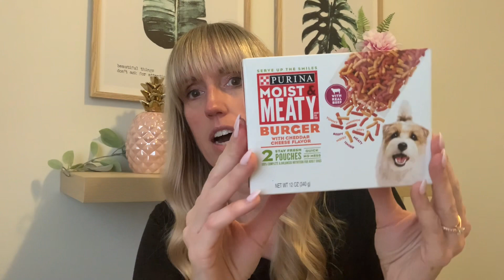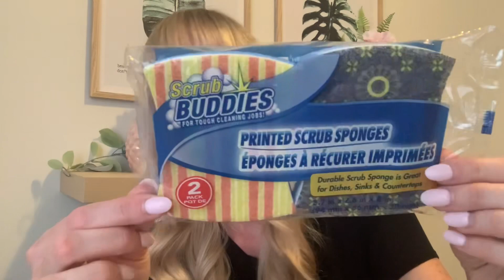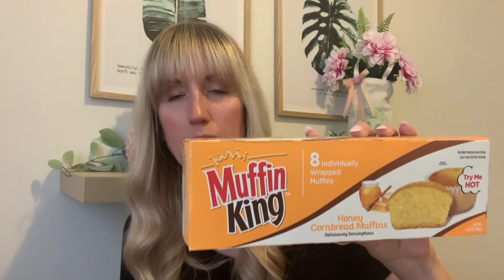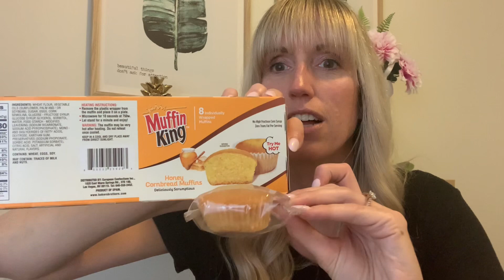OMG!! MASSIVE COLLECTIVE HAUL!! DOLLAR TREE, HOBBY LOBBY, WALMART, AND MORE!! BRAND NEW FINDS!! 😱😀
Hello my wonderful YouTube friends!! It’s shannon with ShannonscraftyDIYs 😄😀

If you like easy budget friendly home decor DIYs, haul videos, shop with me videos, product review videos, and baking videos, then you have come to the right place 😀😀 I love all things Rustic farmhouse, boho, and trash to treasure DIYs 😀😀 Most materials come from either the Dollar Tree or Dollarama 😀😀 you will see me post videos every Wednesday and Saturday at 8pm est. Sometimes other days but all you need to do is subscribe and click the bell 🔔 to be notified every time I upload a new video so you won’t miss out 😀 I will leave some links to other videos down below!!

Today I have an AMAZING HAUL! I went cross boarder shopping! 😀😀😀😀Dollar Tree haul, Target haul, Hobby Lobby haul plus so much more!! So many new finds!! 😀😀

I am having so much fun sharing these videos with you and I absolutely love all your comments!! 😀💕